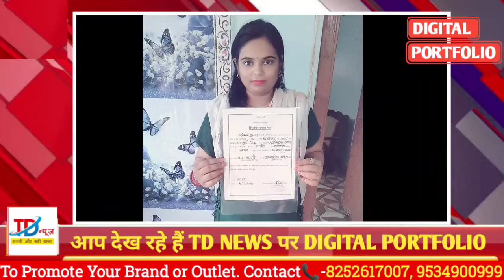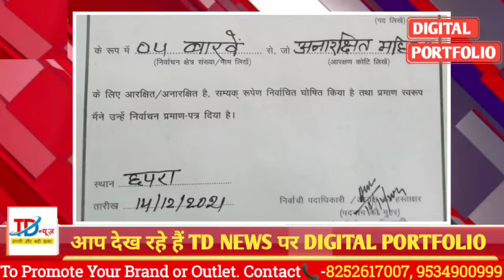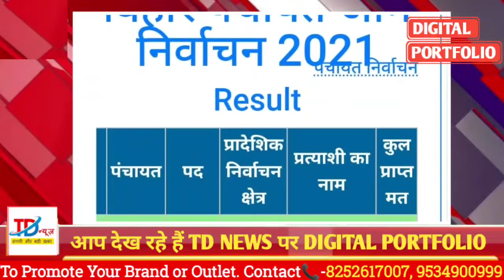सारण,दरियापुर,बारवे पंचायत वार्ड सांख्य 4 से जीत दर्ज करने वाली जूही सिंह का Digital Portfolio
सारण,दरियापुर,बारवे पंचायत वार्ड सांख्य 4 से जीत दर्ज करने वाली जूही सिंह और प्रतिनधि कर्मवीर कु का Digital Portfolio

*पंचायत जनप्रतिनिधियों के लिए जरुरी सूचना*
1.वार्ड सदस्य
2.मुखिया
3.सरपंच
4.समिति
सभी को सूचित किया जाता है कि टीडी न्यूज़ के डिजिटल पोर्टफोलियो मुहिम का हिस्सा बनें और अपने नाम और फोटो सहित प्रोफाइल वीडियो को रिलीज कर हमेशा के लिए  डिजिटल इंडिया का हिस्सा बनें ।
अच्छे फोटो और वीडियो के साथ नीचे दिए गए व्हाट्सअप नंबर पर यह जानकारी भी भेजें -

*प्रतिनिधि का नाम .*
* पंचायत का नाम .*
*जीत का सर्टिफेकेट*
* वार्ड संख्या .*
* प्रखंड .*
* जिला .*
* कुल प्राप्त मत .*
* मोबाइल नंबर .*

सधन्यवाद-
पारितोष कुमार
चीफ एडिटर
टीडी न्यूज़ (Td News )
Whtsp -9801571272